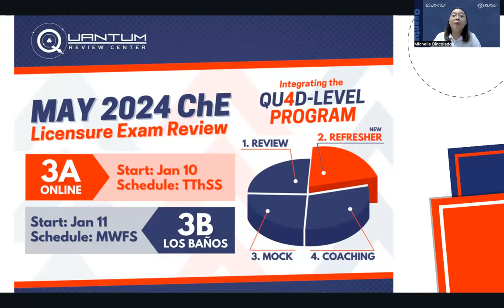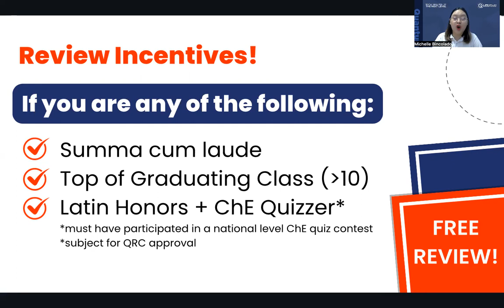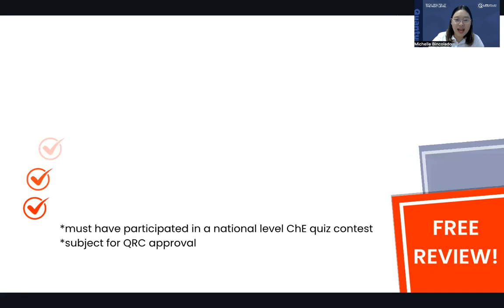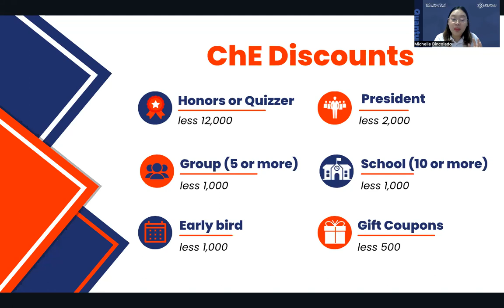How much is the review? Are there discounts I can avail? | FAQs for May 2024 ChE Review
Quantum Review Center answers the frequently asked questions about the May 2024 Chemical Engineer Review!

Check out QRC's Facebook page to get enrollment updates to the May 2024 ChE review

0:00 All-in Review Fee
1:10 Incentives! Free Review!
1:57 Discounts
3:33 Are Discounts Cumulative?
4:11 How to Enroll | Enrollment Form